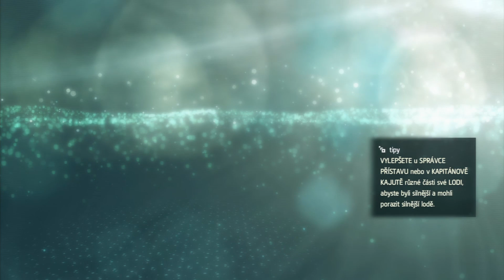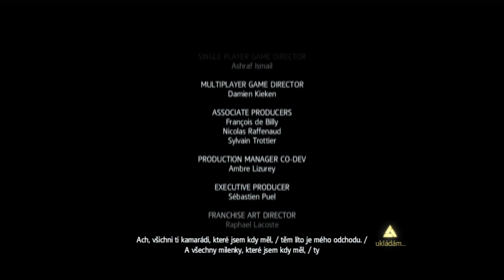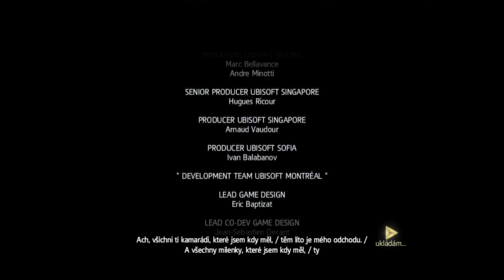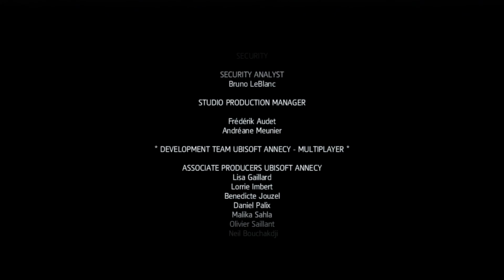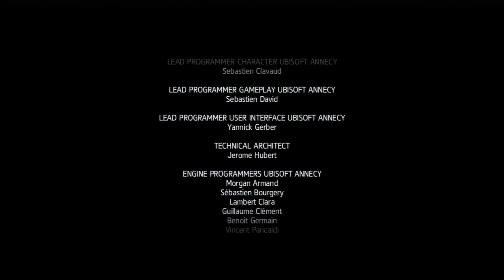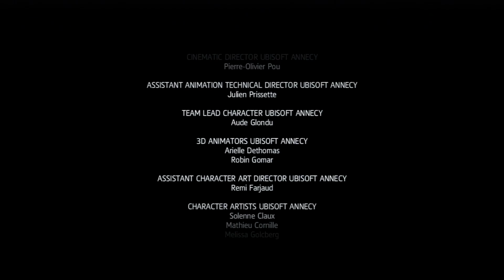Český Let´s play | AC IV: Black Flag | #30 | KONEC! | PS3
XBOX ID: Lelek CZ (Napište mi, že se známe z YT)
PS3 ID: urangot (Napiště mi, že se známe z YT)

Fraps
Dxtory
AVerTV HD DVR ( pro konzole)